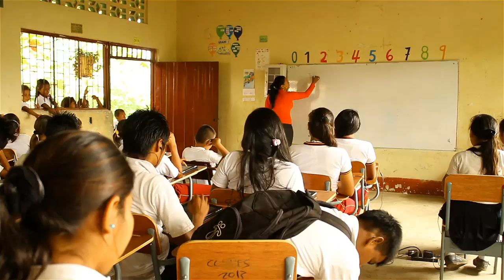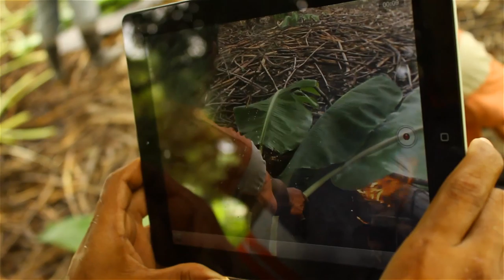La chicha, el tamal y las tabletas para educar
Estos niños en Coyaima, Tolima, usan sus tabletas para contarle al mundo las costumbres de su comunidad.